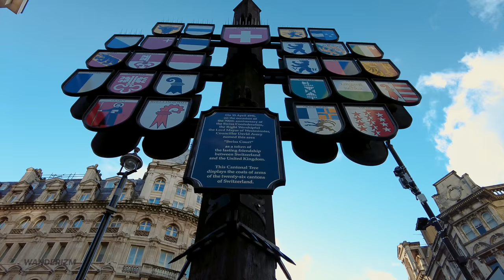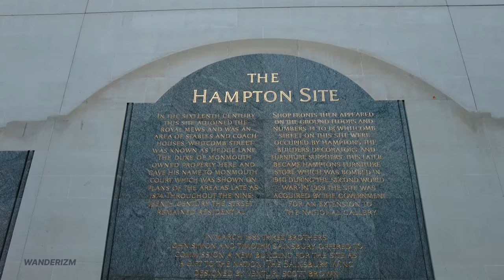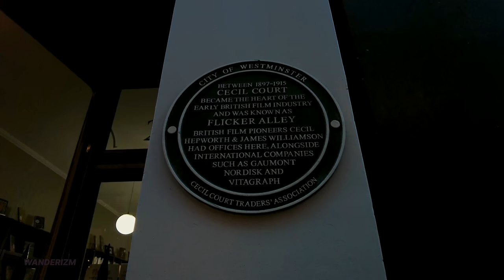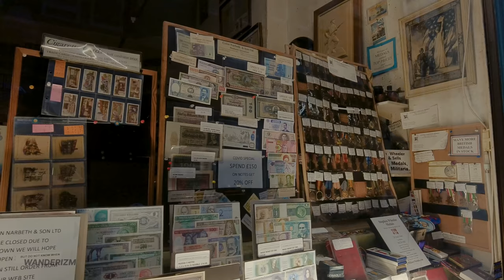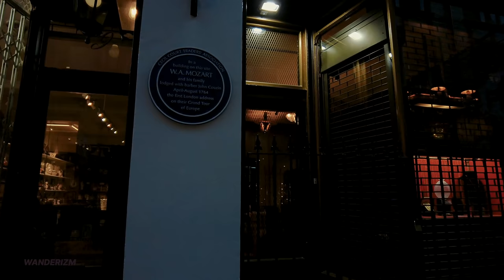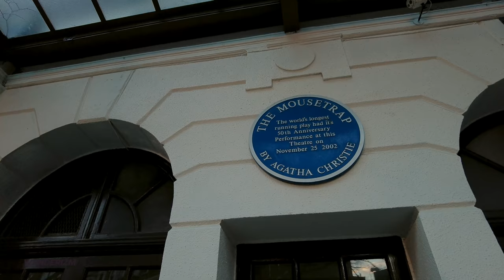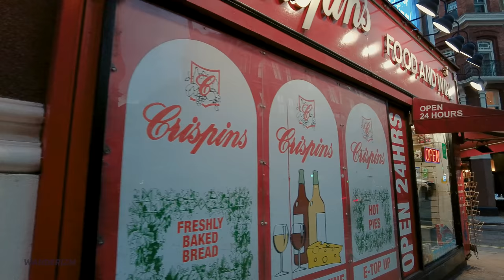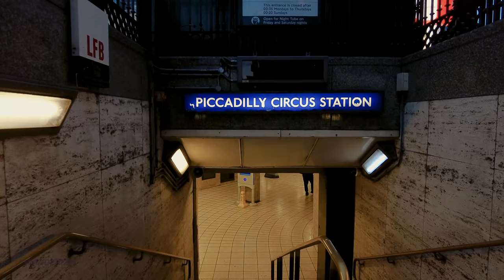LONDON Walk 🇬🇧 - Leicester Square 🎞, Trafalgar Square ⛲️ & surrounding Westend theatre venues 🎭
🗓Date filmed: Friday - February 5, 2021
📍Filming location: Leicester Square to Piccadilly Circus

Today we are exploring one of London's busiest hotspots, Leicester Square 🎞 and its surrounding area passing some of London's theatre venues 🎭. This area is a global icon, a culture hub, whether it's film, theatre or food, this square exists to entertain.

Our walk today explores the area during the third national lockdown in the UK. It's quieter than usual but the lack of crowd serves as a perfect opportunity to explore the historical square and architecture of this entertainment epicentre.

For street names and captions, please turn on the closed captions [CC] / subtitles. 👍

📍TIME STAMPS:
00:00 Swiss Clock
17:54 St. Martin's St
21:45 Whitcomb St
23:09 Pall Mall East St
24:15 Canadian Embassy
27:12 National Portrait Gallery
27:36 Trafalgar Square
36:36 Charing Cross Rd
39:53 Cecil Court
34:28 London Coliseum
37:19 Garrick Theatre
40:04 Cecil Court
43:19 St. Martin's Ln
44:38 Noël Coward Theatre
46:13 Dame Agatha Christie Memorial
47:23 The Arts Theatre
47:57 Great Newport St
49:05 Charing Cross Rd
51:16 Litchfield St
51:49  St Martin's Theatre
53:05 The Ambassadors Theatre
53:39 West St
55:56 The Palace Theatre
57:32 Shaftesbury Ave
58:54 London's China Town
1:02:29 Sondheim Theatre
1:04:22 Gielgud Theatre
1:05:03 Apollo Theatre
1:05:09 Lyric Theatre
1:09:15 Criterion Theatre
1:09:34 Piccadilly Circus

Hope you enjoyed this walk-through and join me again next time! 🎥

Park Grand Kensington (2017), The History of Leicester Square: A Look at the Timeline of London's Most Famous Square